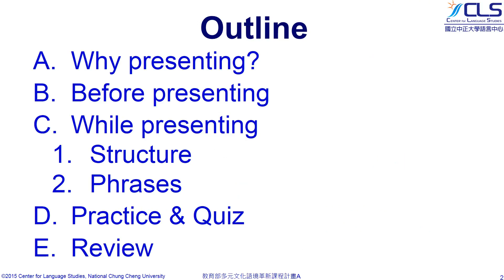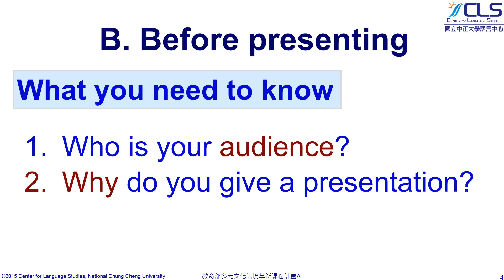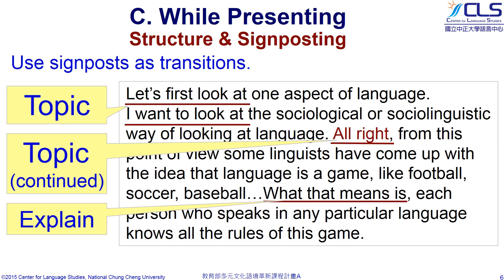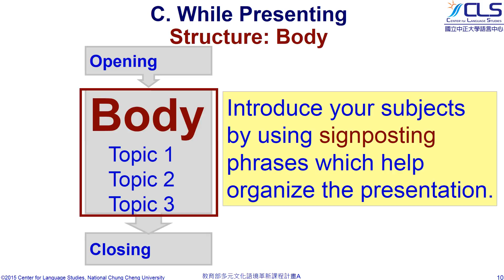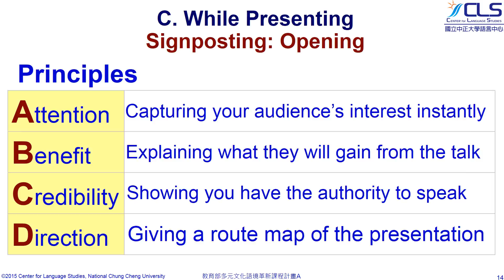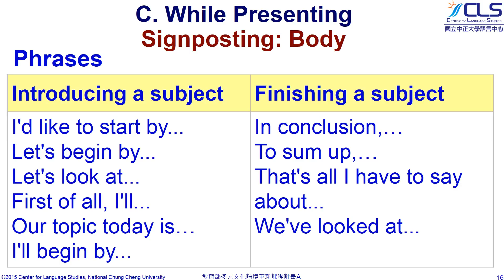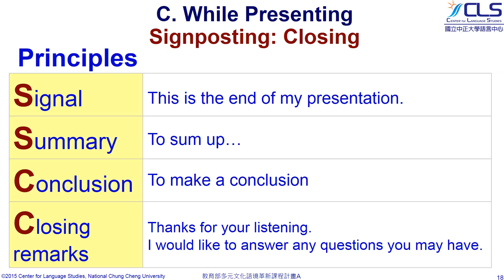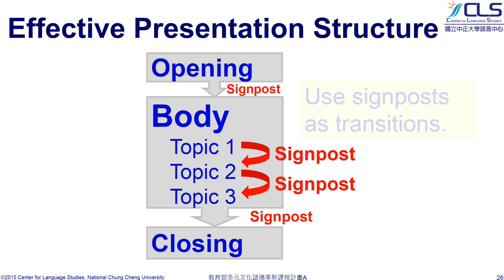【國立中正大學】應用英文職場技能6 making effective presentation part 1